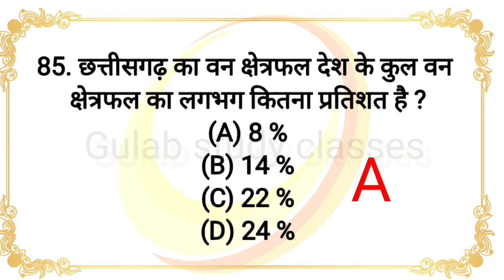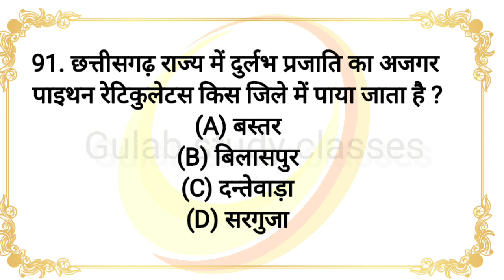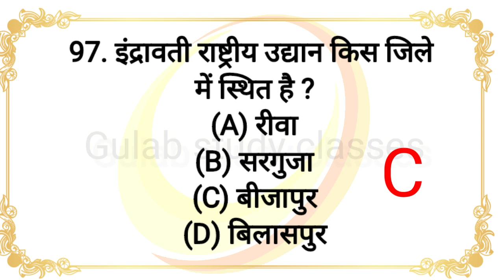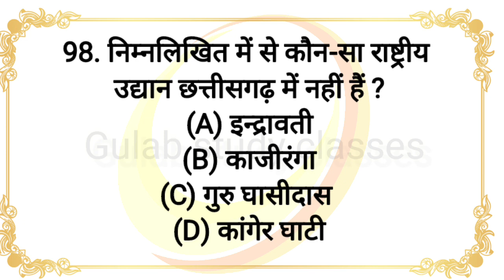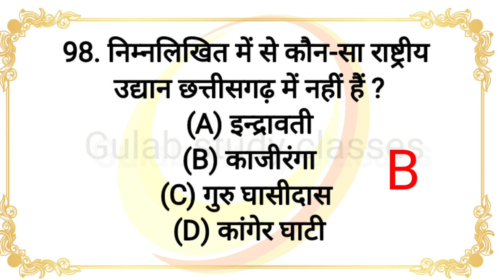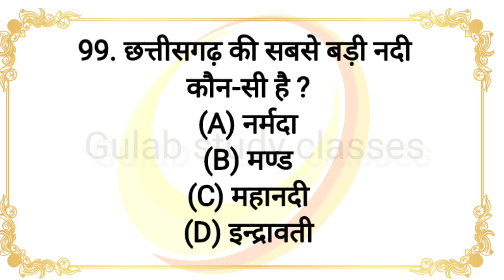छत्तीसगढ़ सामान्य ज्ञान | chhattisgarh gk in hindi | part 4 | general knowledge | cg gk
Dosto Aaj ki is video me maineछत्तीसगढ़ सामान्य ज्ञान | Chhattisgarh GK In Hindi | CG GK | CG Labour Inspector Question Paper | cg vyapam labour inspector previous year question paper  karaya hai jo aapke agami exam ke liye kafi faydemant hai ye video applogo ko  bahut pasand aayega

1. cg gk
2. cg psc gk question
3. cgpsc gk
4. cgpsc classes
5. cgpsc pre 2023
6. cg gk in hindi
7. cg gk 2023
8. cg samanya gyan
9. cg samanya gyan 2023
10. chhattisgarh gk
11. chhattisgarh samanya gyan
13. chhattisgarh general awareness
14. chhattisgarh general knowledge
15. chhattisgarh general studies
16. cg labour inspector question paper
17. cg gk questions and answers
18. cg gk important question
19. chhattisgarh general knowledge in hindi
20. chhattisgarh samanya gyan 2023
21. cg vyapam old question paper and answer
22. cg vyapam labour inspector previous year question paper